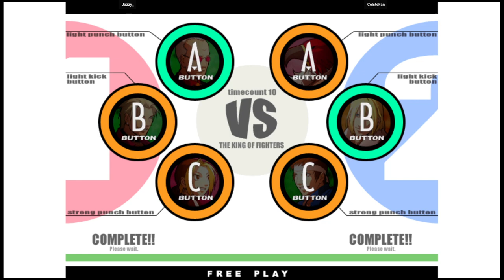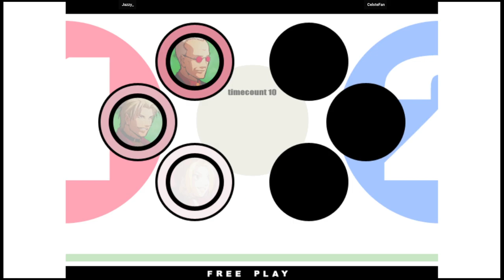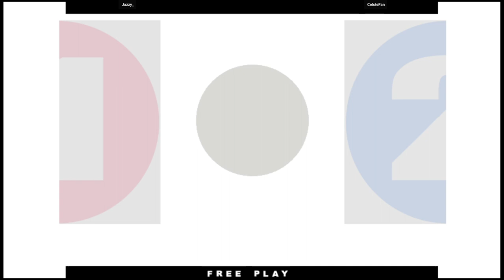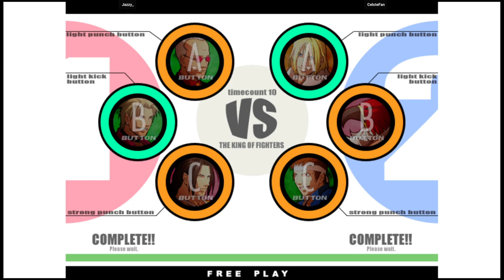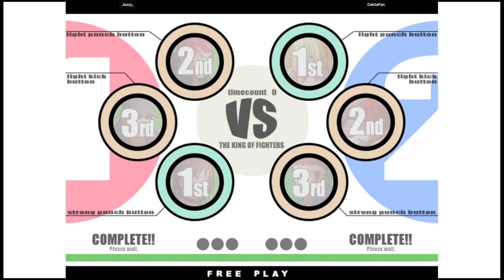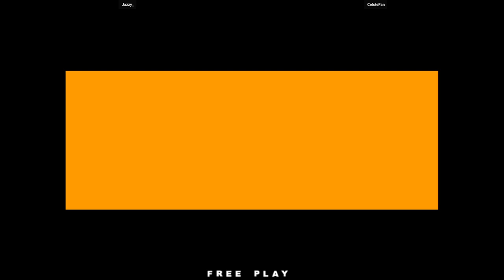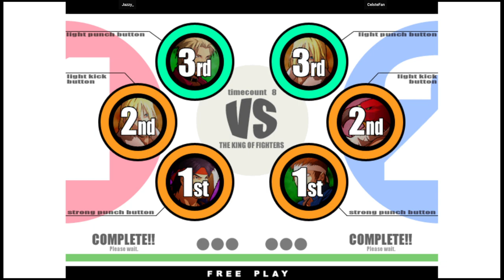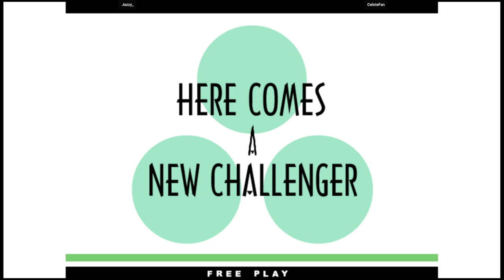KOF XI | Jazzy_ VS CelsteFan | 🇺🇸🇺🇸 Fightcade eSports